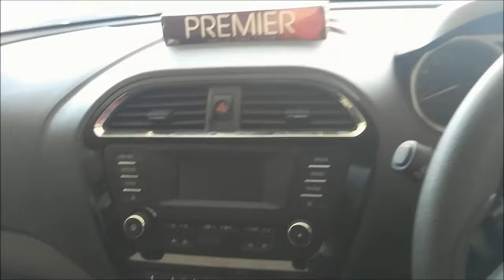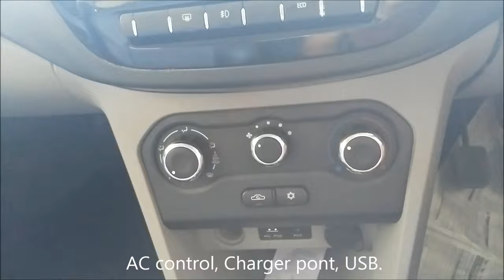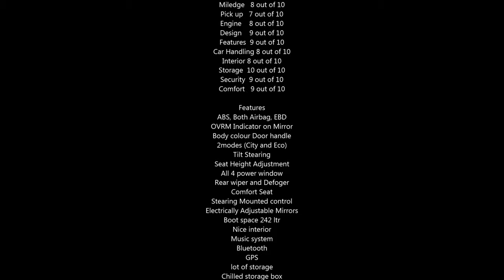Tata Tiago user honest review after using 6 Months